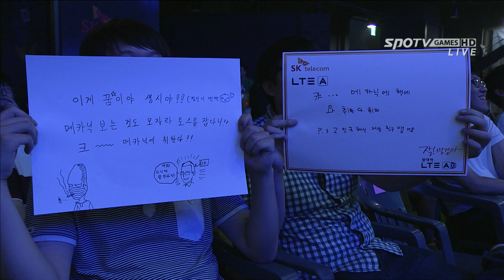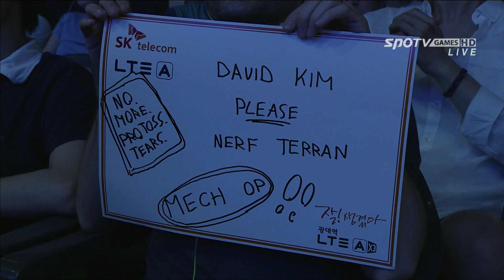[프로리그2014] 정윤종(SKT) vs 변영봉(CJ) 5세트 프로스트 -EsportsTV, 프로리그2014